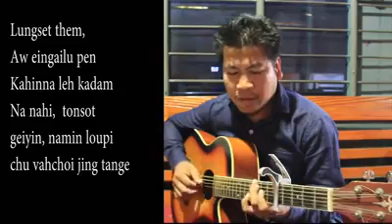NEIHIL IN - || Cover by Evan Sonneo Haokip